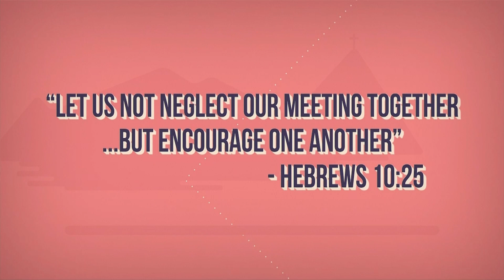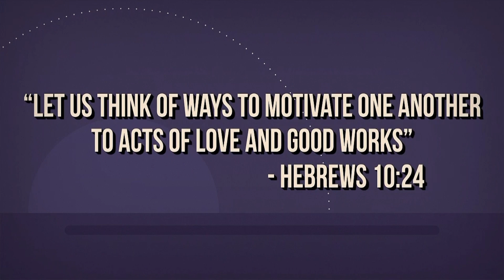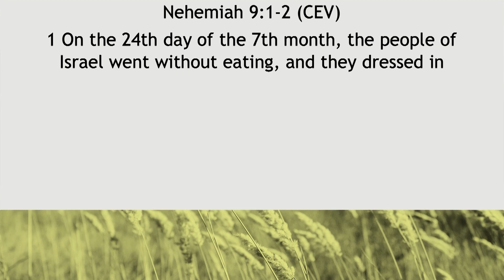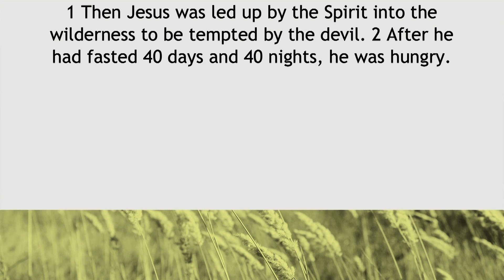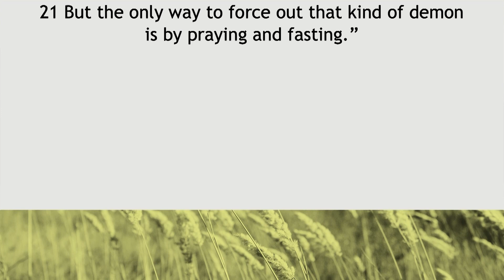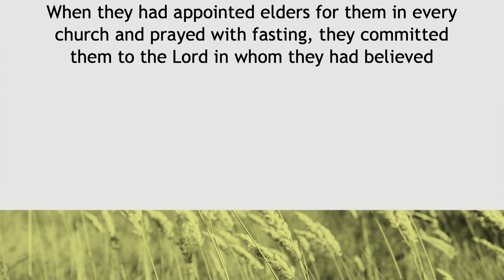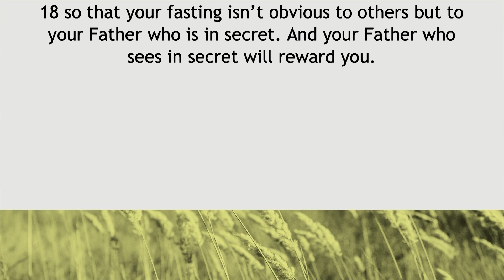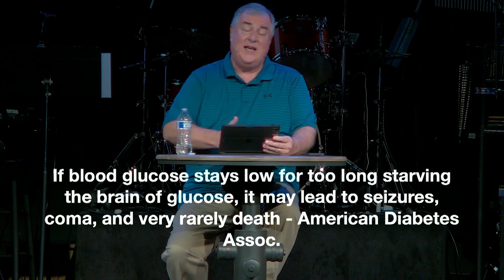GROW - Fasting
Fasting is an often overlooked and misunderstood partner to prayer. It helps us focus outside ourselves.